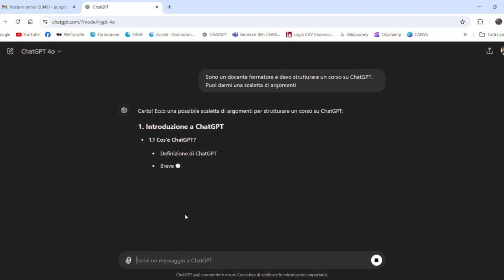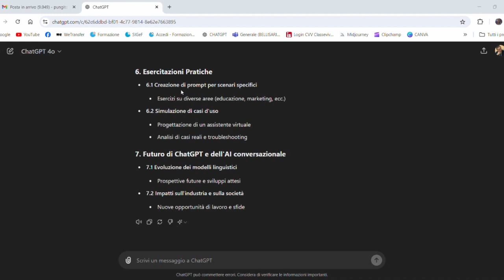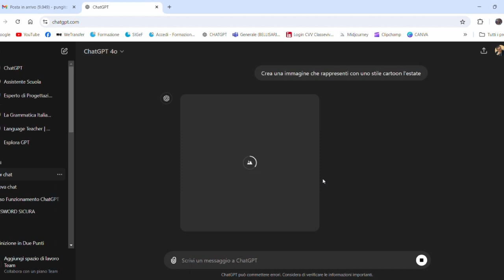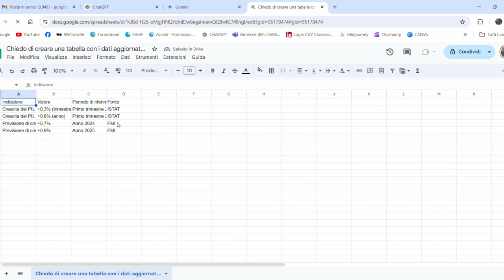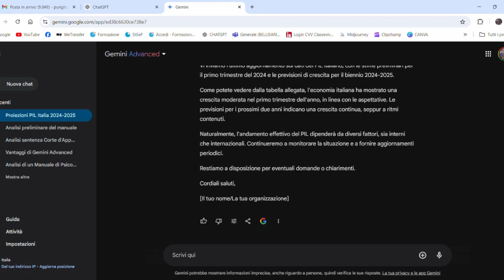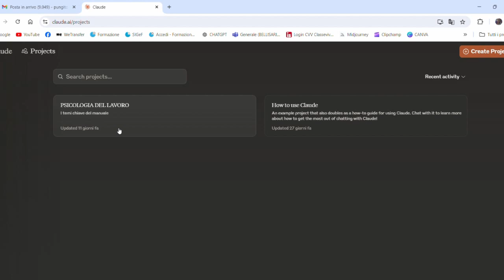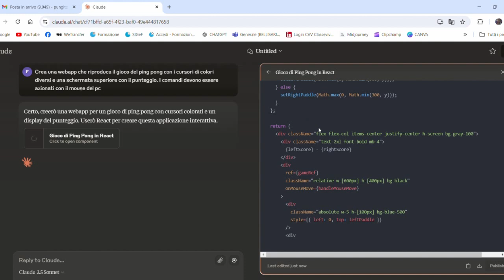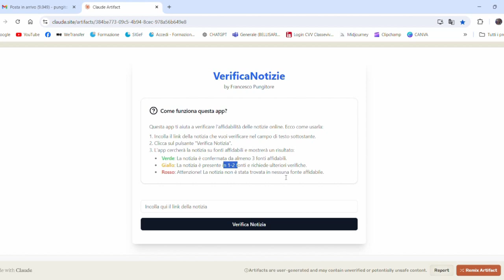Tutorial base: ChatGPT 4, Gemini e Claude 3.5 Sonnet - Quale IA scegliere?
Sei curioso di scoprire le potenzialità delle IA generative? In questo tutorial ti mostro i punti di forza di ChatGPT 4, Gemini e Claude 3.5 Sonnet, aiutandoti a capire quale di queste tecnologie fa al caso tuo. Non perderti questa guida introduttiva!